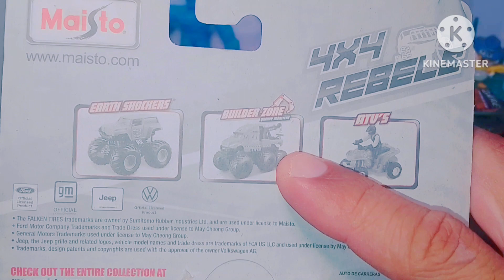FORD 4 X 4